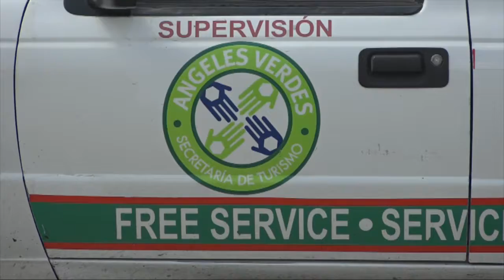Ángeles Verdes; auxilio carretero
Si necesita ayuda en carretera no dude al 078 para recibir apoyo  de los Ángeles Verdes.